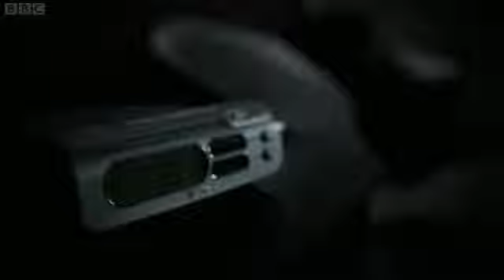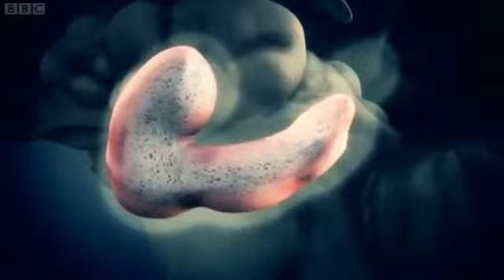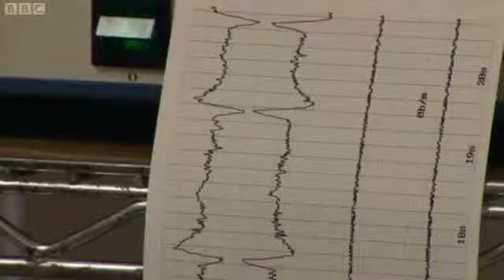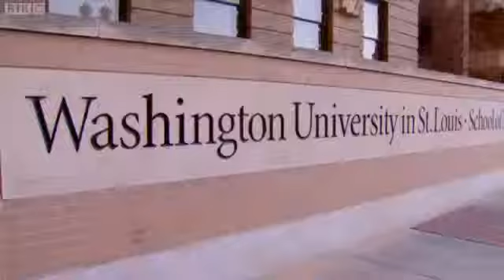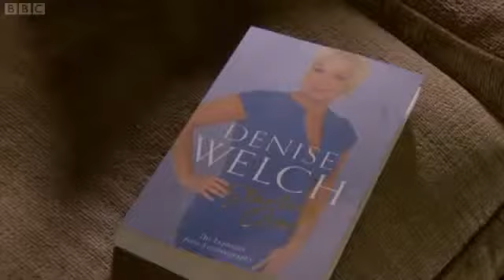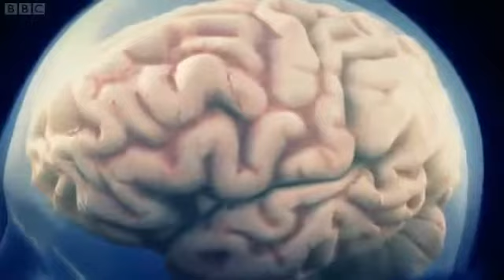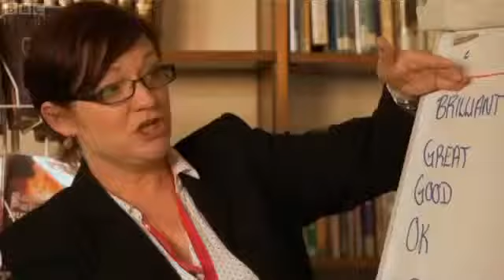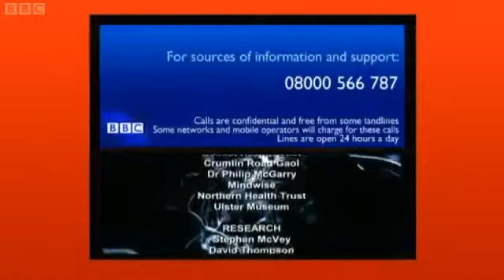BBC Documentary The Truth about Depression